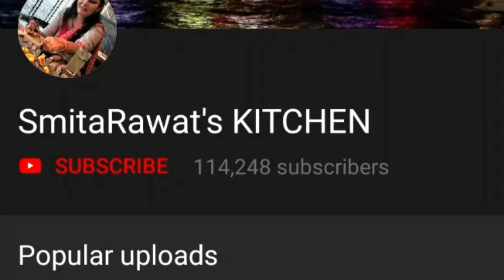15 minमें भंडारे वाली खीर घर पर बनाने का आसान तरीका/kheer Recipe/sawan special Recipe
एक स्पेशल ट्रिक के साथ बनाए
खीर बनाने का ये नया तरीके देखके कहेंगे की पहले क्यों नहीं पता था

how to make kheer recipe,
homemadekheerrecipe,indian sweets,
halwaistylekheer recipe,simple and unique kitchen,rice kheer,bhandare wali kheer,recipe of kheer at home,kheer recipe in hindi,चावल की खीर,Chawal ki Kheer
,rice kheer recipe,how to make rice kheer,payasam recipe,shahi kheer recipe,kheer recipe in marathi,best kheer recipe,kheer recipe in hindi,
smitarawatsKITCHEN,एक स्पेशल ट्रिक के साथ बनाए भंडारे वाली चावल की खीर,15Min